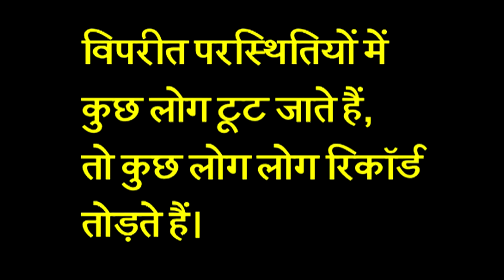आज का अनमोल वचन || ४७ || जरूर देखे